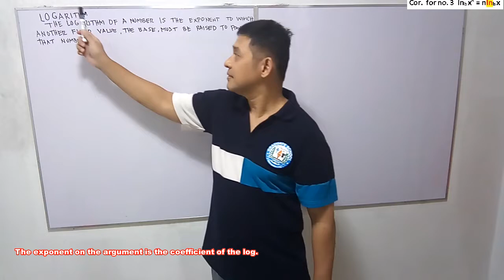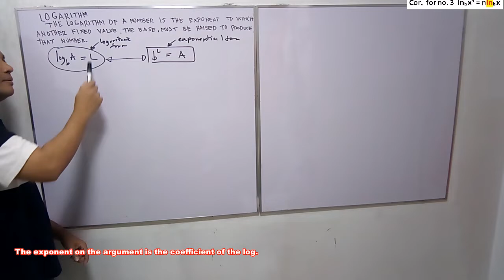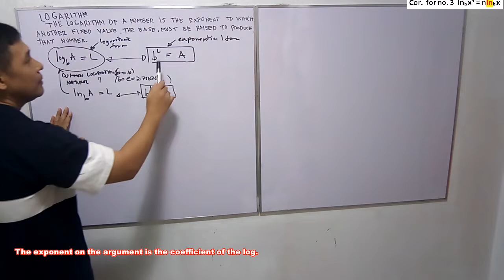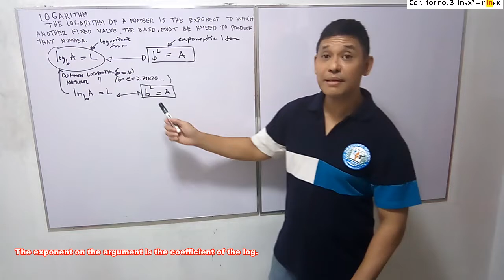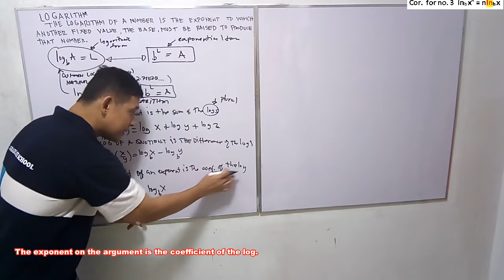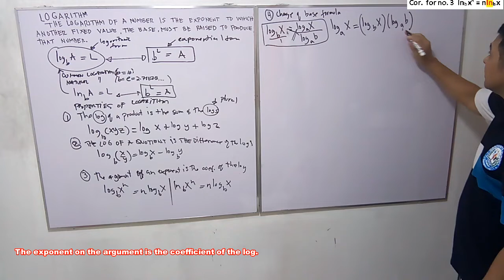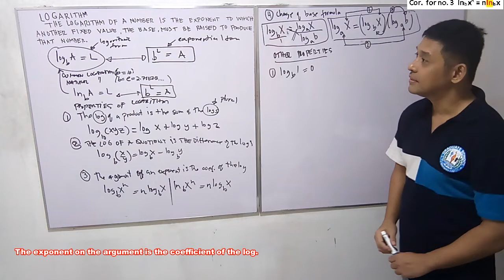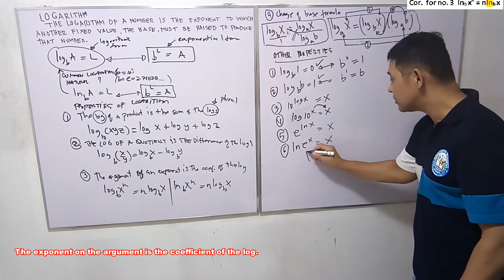Logarithm Part 1